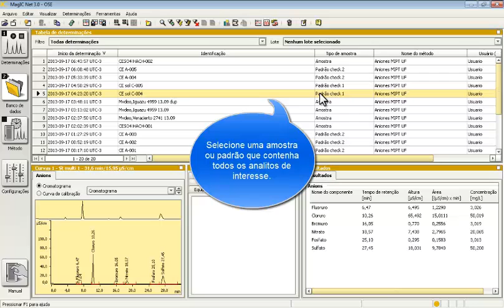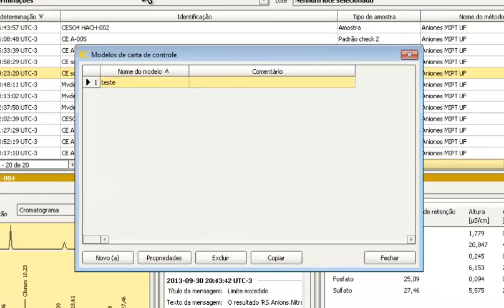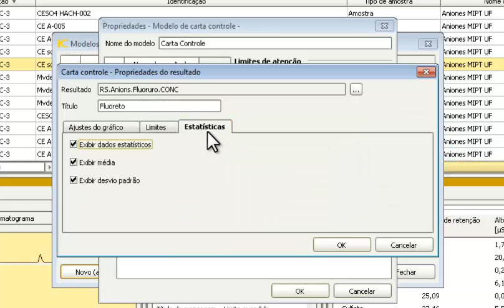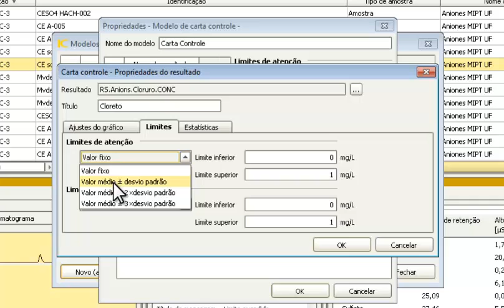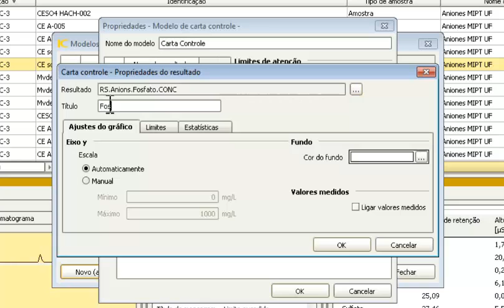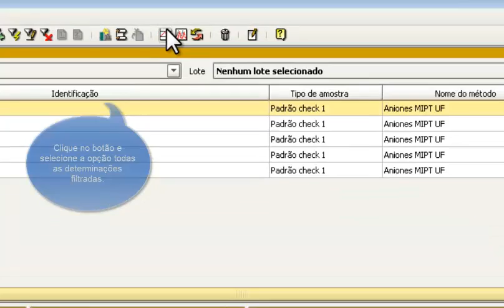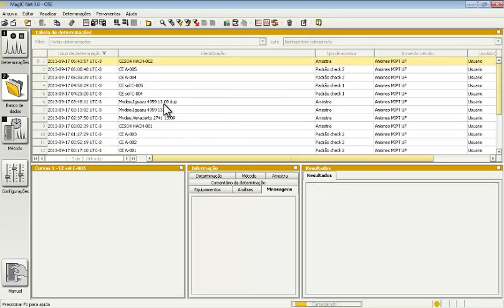MagIC Net - Carta Controle - Metrohm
Configurando uma Carta Controle no software MagIC Net 3.0